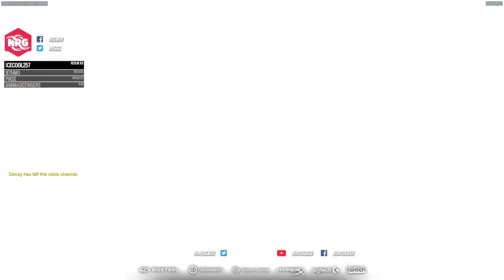idiot Reinhardt can't charge properly - STREAM HIGHLIGHTS #1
Hey guys, my first stream highlights are out! Hope you enjoy and please let me know what you think.